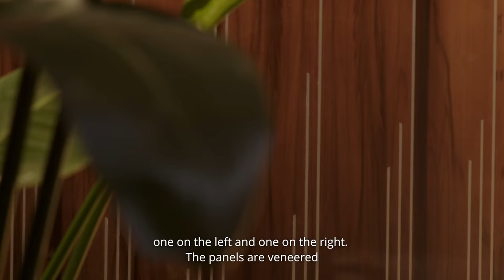Carlo Colombo x Bentley Home 2024 Collection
We sat down with Italian architect and designer, Carlo Colombo at Salone de Mobile 2024 to discuss the inspiration behind his pieces for the latest Bentley Home collection.

The collection has been designed by Bentley in collaboration with three furniture designers from Italy. Carlo designed the Chilton Seating and Langport Bed, passionate about pure forms, elegance, and materials Carlo’s design for the Langport Bed features veneered and striped patterns with metal inlays to give the product a distinctive Bentley style, whilst the Chilton Seating incorporates vertical decorations, leather fabrics and wooden elements, reflective of a car seat. Both products are skilful craftmanship at its best.